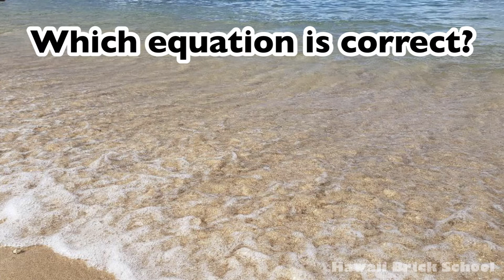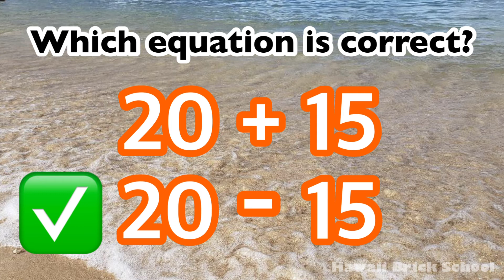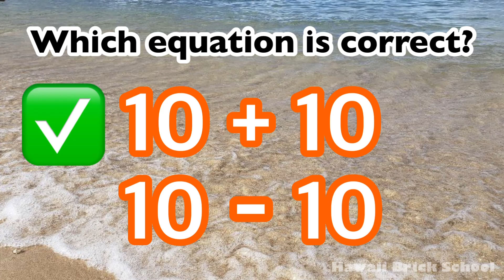Educational Video - Word Problems, First Grade, LEGO Creator Expert